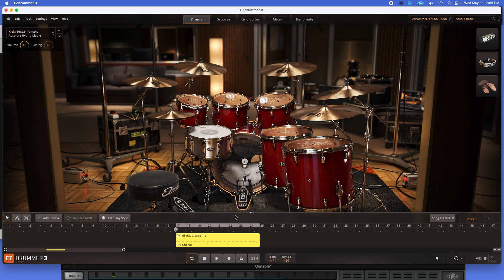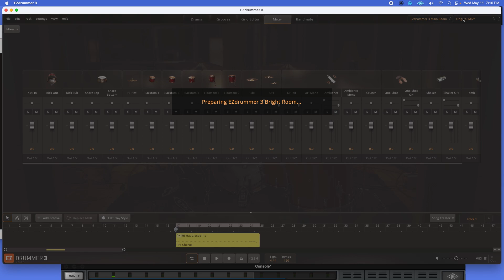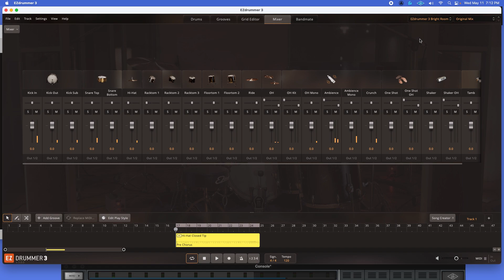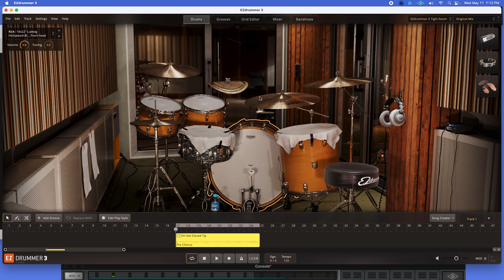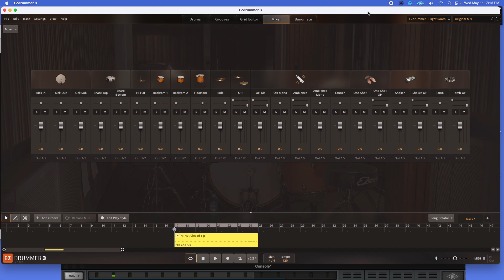Explaining the "Original Mix" option in EZDrummer3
Tutorial on the difference between a preset and the original mix option in regards to the mixer window esp.